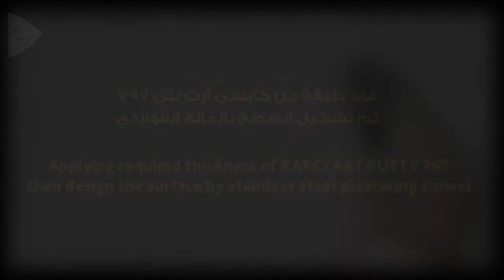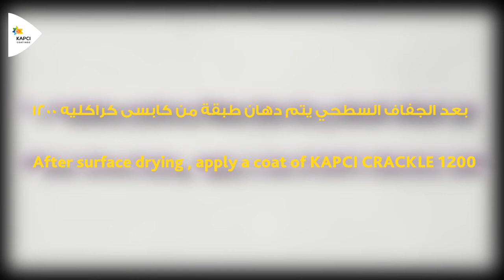How To Apply Kapci Art Putty 797 | تطبيق كابسي أرت بتي 797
Water-base decorative putty, made from high quality acrylic with additives to increase the flexibility of which can have many decorative forms satisfy all tastes such as faro stone for internal uses
معجون ديكوري خاص ذو أساس مائي، مصنع من الاكريليك عالي الجودة مع اضافات لزيادة المرونة يمكن من خلاله الحصول علي أشكال زخرفية متعددة ترضي كافة الأذواق كشكل الحجر الفرعوني للإستخدامات الداخلية